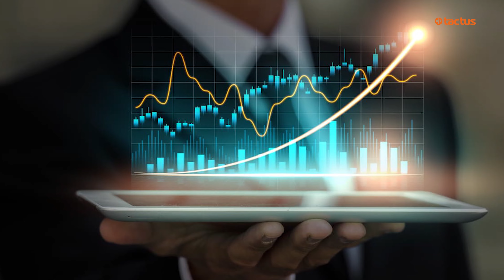ESTRATÉGIA PARA MANTER SUA EQUIPE MOTIVADA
Como manter a sua equipe motivada?

O dia a dia da liderança possui muitos desafios, afinal todos querem alcançar bons resultados. Manter uma equipe motivada é um dos principais obstáculos para qualquer líder

💡No vídeo de hoje, vamos explorar estratégias que já foram validadas aqui na Tactus para te mostrar como você pode motivar a sua equipe e trabalhar aquele funcionário que está desmotivado.

Fernanda Guscinskis, sócia e gestora de operações aqui na Tactus revela insights valiosos e mostra como a comunicação e a cultura podem fazer toda a diferença na produtividade e bem-estar do time ✅

Se você é um gestor procurando maneiras de motivar a sua equipe, esse vídeo é pra você, acompanhe nossas dicas práticas para transformar a produtividade do seu time 🚀

Acompanhe também o nosso Instagram: @tactusoficial